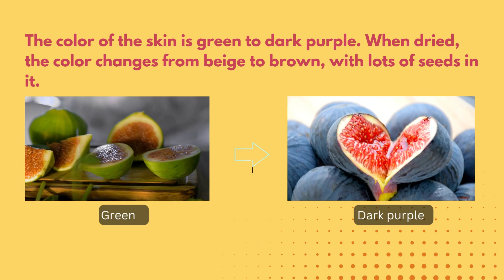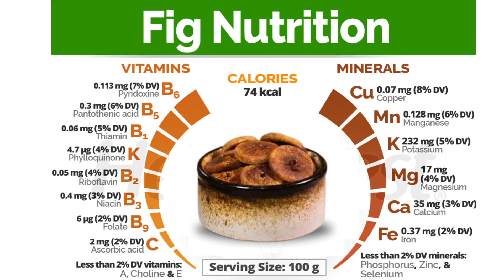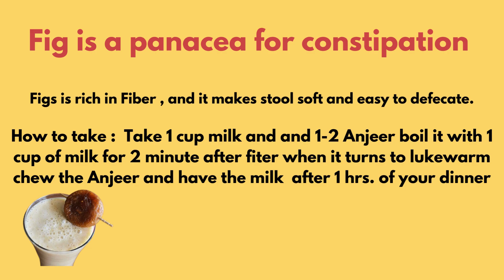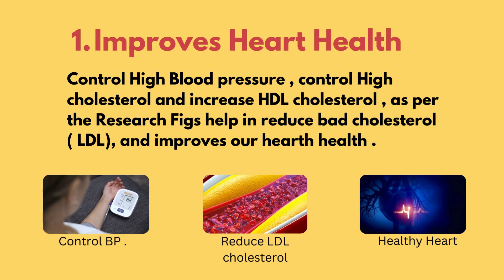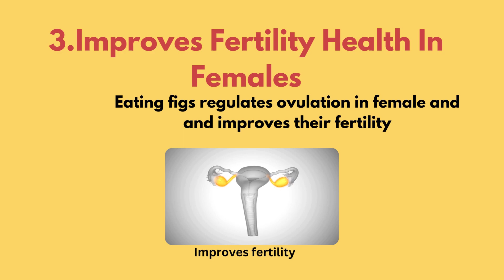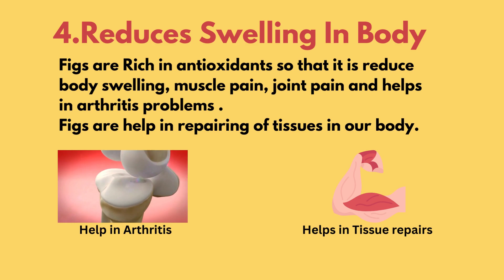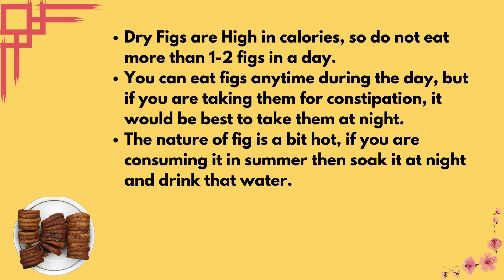क्यों खाये अंजीर । सुपरफूड अंजीर। dtkhushboofitnessclub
Health Benefits of Dry Figs

Dry figs are highly nutritious and can help in constipation, with a total of 3.0 grams of fiber in every ½ cup of dry figs. Besides helping achieve healthier bowel movements, high fiber also helps lower cholesterol levels. Anjeer benefits us as a laxative to help cleanse out the gut simply by soaking the figs overnight and consuming them the next day. The laxative properties have also been proven to help treat piles.
Anjeer benefits us with its high potassium content, making them extremely helpful in controlling blood pressure and improving heart health, and although they are a great source of energy because of their high sugar and carbs content, dry figs should be eaten in moderation if you are targeting a calorie-deficit diet.

Dry Figs Side Effects
Although extremely healthy, dried figs, too, just like anything else, can have side effects if not consumed in moderation. The first and most common side effects include digestive issues caused by high amounts of fiber in them.

Figs have also been found to have constituents like furocoumarins which pose a risk of bleeding while taken with certain medications like anti-platelet drugs or blood thinners and can interrupt the treatment.

Figs have also caused allergies in some people. If someone is especially allergic to birch pollen, they are highly vulnerable to developing a fig allergy. Even the latex found in the fig trees has been said to cause allergic reactions.

Because of their higher amounts of carbs and sugars, people with diabetes are recommended not to consume dry figs. However, moderate consumption combined with a balanced diet might not be as harmful.

Uses of Anjeer
Dry Anjeer is a widely popular dry fruit in India and is used in a variety of culinary practices across the subcontinent.

One of the most popular uses of dry figs is Anjeer Halwa. It is made out of fig puree, almonds, milk, purified butter, and a little bit of added sugar.

Dry fig can also be enjoyed as a milkshake, and since this dry fruit is already sweet, your milkshake would not need any added sugar. You can also use dry figs as a sweetener for other sweet recipes like oatmeal making your sugar intake nutritious.

However, to get the most out of dry fig, it is best when consumed after being soaked in water overnight. Throw out the water the next day and eat the dry fig on an empty stomach to get the best results.

Dry figs are highly nutritious and can help with constipation, with a total of 3.0 grams of fiber in every ½ cup of dry figs. Besides helping achieve healthier bowel movements, high fiber also helps lower cholesterol levels. Anjeer benefits us as a laxative to help cleanse out the gut simply by soaking the figs overnight and consuming them the next day. The laxative properties have also been proven to help treat piles. Figs can also help clear out bronchial tubes and treat respiratory problems like bronchitis.

Anjeer benefits us with its high potassium content, making them extremely helpful in controlling blood pressure and improving heart health, and although they are a great source of energy because of their high sugar and carbs content, dry figs should be eaten in moderation if you are targeting a calorie-deficit diet. Figs contain the antioxidant called ‘phenol’ as well as fibre, which togetherly work to eliminate free radicals that would otherwise trigger the development of heart disease and damage blood vessels. Dry figs also contain calcium which helps a lot in the strengthening of bones and fighting against orthopaedic problems like arthritis.

Figs have also caused allergies in some people. I

Dry fig can also be enjoyed as a milkshake, and since this dry fruit is already sweet, your milkshake would not need any added sugar.